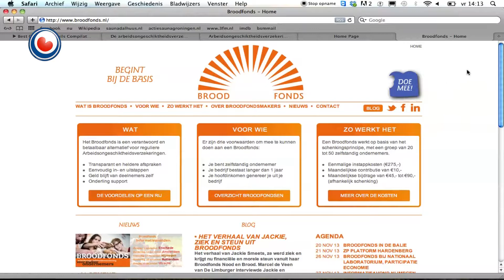Bynt: Broodfonds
Asto as selsstannige ferwûne rekkest hast in probleem. De syktewet bestjit net foar dy. In fersekering is djoer. Wat ek kin is dy oanslúte by in Broodfonds. It Fryske Broodfonds; bûter, brea en griene tsiis hat it haadkantoar yn Baard en Anke is de foarsitter.